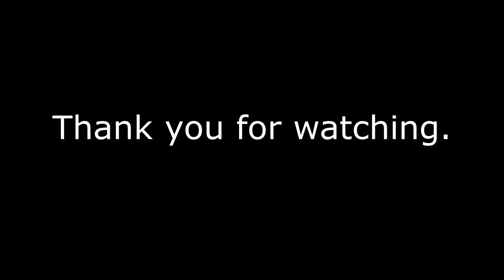[Sim] F-104G 185 KTS Approach Speed / Sim Skunk Works / Naha (ROAH) Rwy 18 Visual / P3D 5.2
Just a little cool plane to fly.